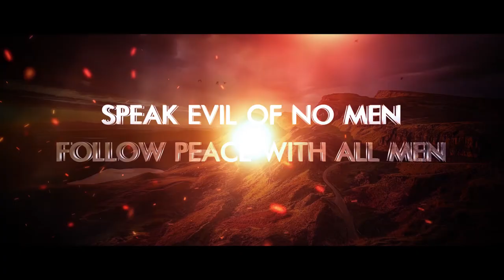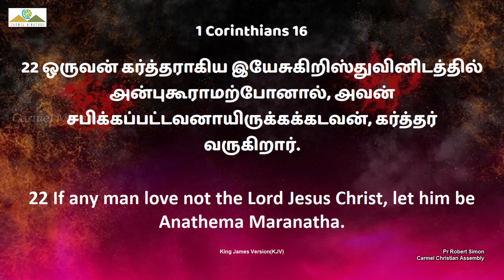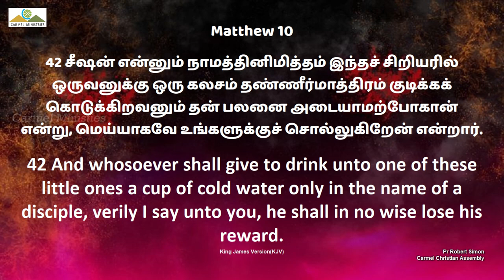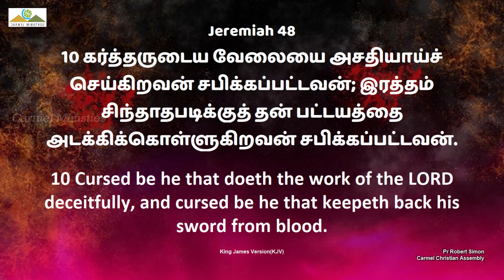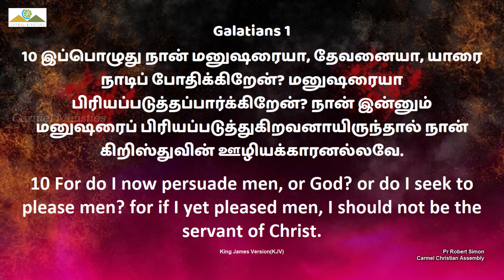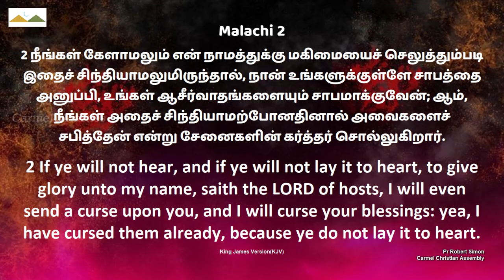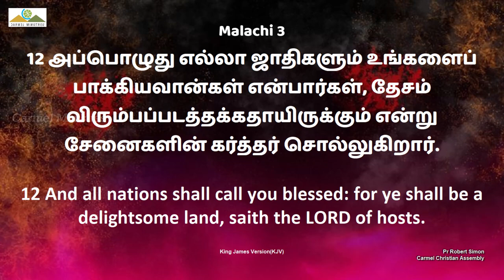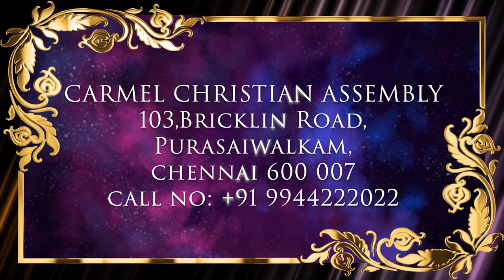எங்களை ஆசீர்வதியும்; சாபம் வேண்டாம், கர்த்தாவே! | Msg | Tam | Pr Robert Simon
BLESS US; NO CURSE, O LORD! | எங்களை ஆசீர்வதியும்; சாபம் வேண்டாம், கர்த்தாவே! |  Engalai Aasirvathiyum Sabam Vendam Karthave! |

Message Title / தேவ செய்தி தலைப்பு: BLESS US; NO CURSE, O LORD! | எங்களை ஆசீர்வதியும்; சாபம் வேண்டாம், கர்த்தாவே! |  Engalai Aasirvathiyum Sabam Vendam Karthave! |

BLESS US; NO CURSE, O LORD! | எங்களை ஆசீர்வதியும்; சாபம் வேண்டாம், கர்த்தாவே! |  Engalai Aasirvathiyum Sabam Vendam Karthave! | தமிழ் தேவ செய்தி | முனைவர் இராபர்ட் சைமன் | கர்மேல் ஊழியங்கள் | Tamil Message | Pr. Robert Simon | Carmel Ministries

Our Address:
Carmel Christian Assembly
103, Brickkiln Road,